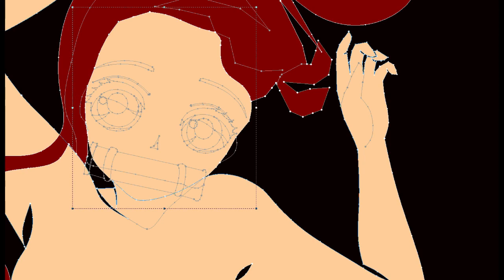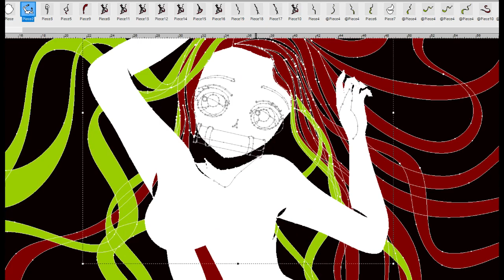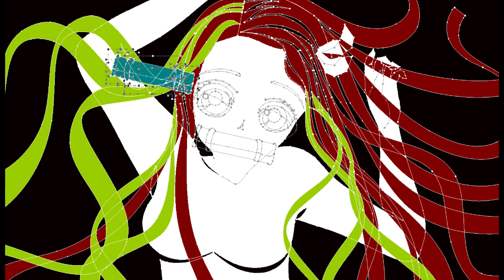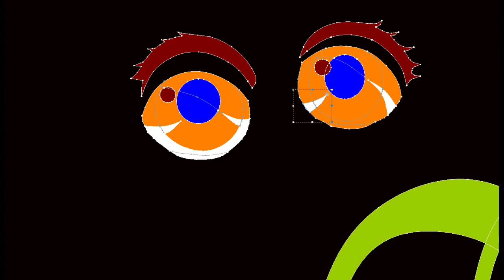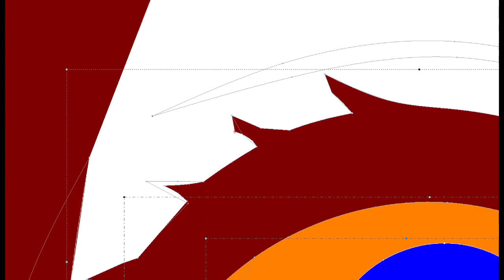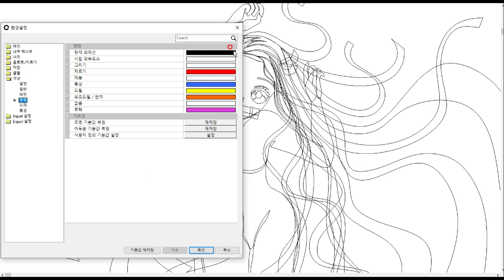귀멸의 칼날😍네즈코 어페럴 CAD로 그리기.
이건 그림그리는 캐드가 아니야!!
어페럴캐드 들어는 봤나.. 옵티캐드!!
마무리 안된 네즈코 ㅠㅠ

음원:Tido Kang
Star-Tido Kang